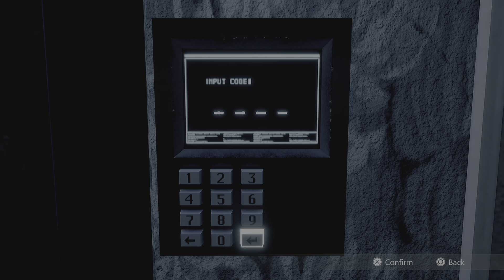Daymare: 1994 Sandcastle_20230831194738